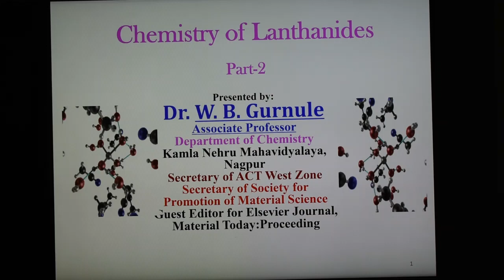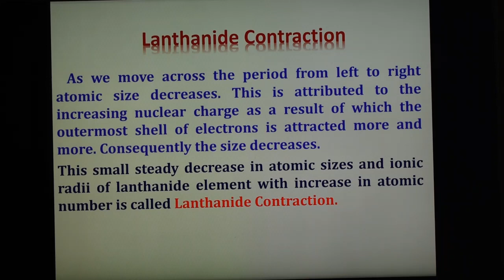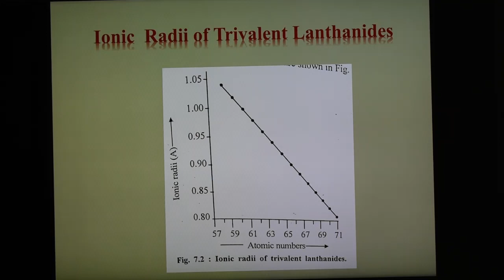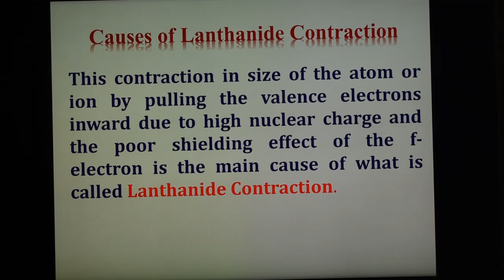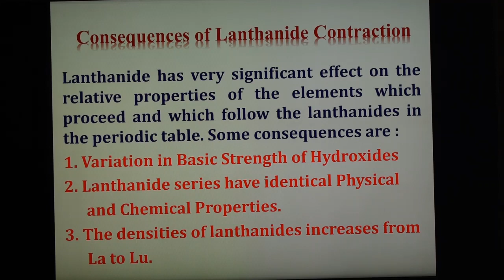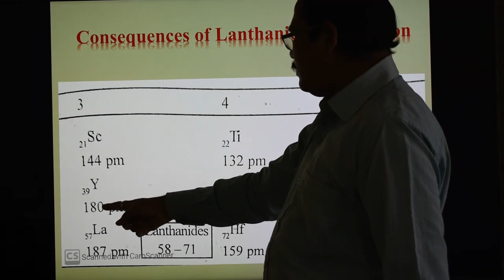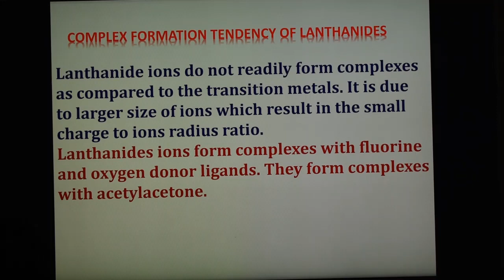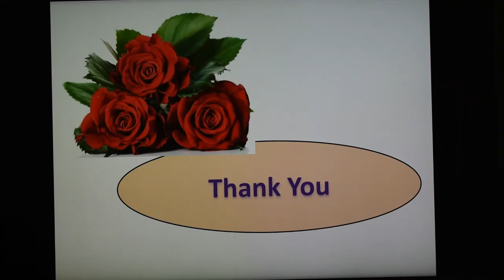Inorganic Chemistry Lecture 51 ( Chemistry of Lanthanide Part-3)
Lanthanide Contraction, Cause of Lanthanide contraction, Cisequencies of Lanthanide contraction and Complex Formation Tendency of Lanthanides